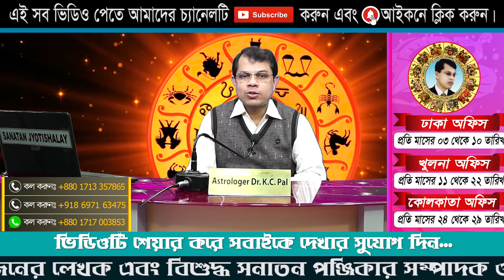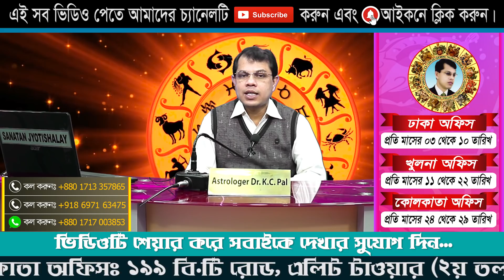Ajker Rashifal 07 February 2021,আজকের রাশিফল ০৭ ফেব্রুয়ারী ২০২১,Astrologer-Dr.K.C.Pal,Astrology tips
আকর্ষনীয় সব ভিডিও দেখতে নিচের লিংকে ক্লিক করুন।

খুলনা অফিসঃ
৩১ আহসান আহমেদ রোড (২য় তলা), পি.টি.আই মোড়, খুলনা - ৯১০০

ঢাকা অফিসঃ
৩৪ গ্রীন রোড, নওয়াব ম্যানসন (গ্রীন লাইফ হাসপাতালের পাশে)

# February rashifal 2021#Astrologytips#drkcpal